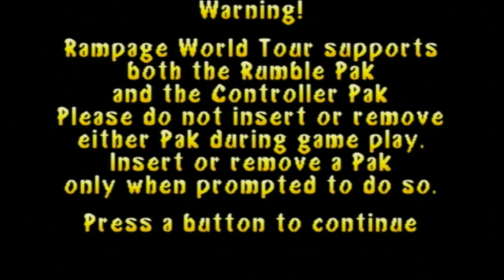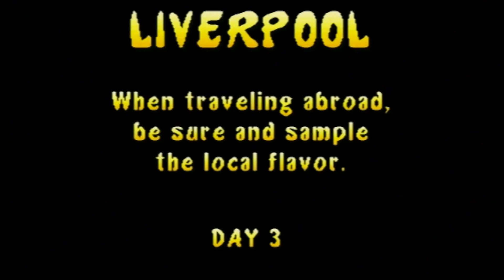Rampage: World Tour - Unboxing/Gameplay- Nintendo 64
Today I "unbox" and show you a Nintendo 64 game my younger brother got me for my birthday which ended up being Rampage.